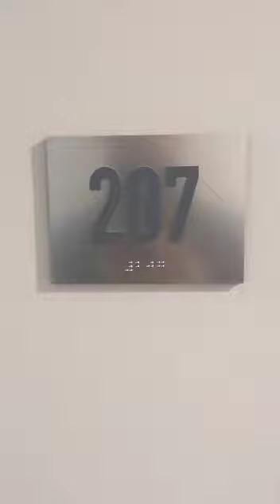11 Dorchester Street, South Boston MA unit 207 affordable apartment